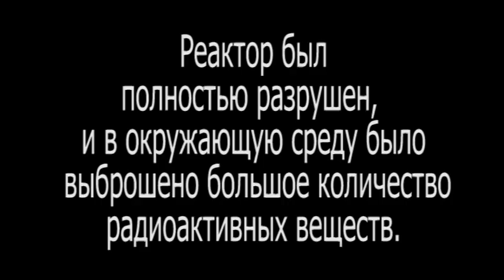АЭС 26 апреля 1986 год